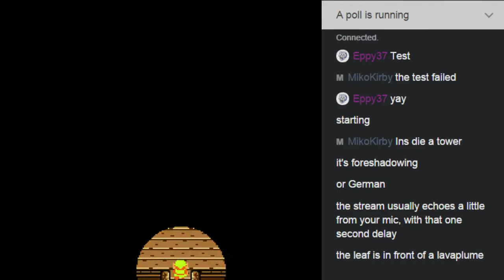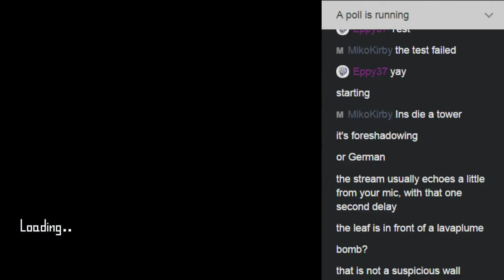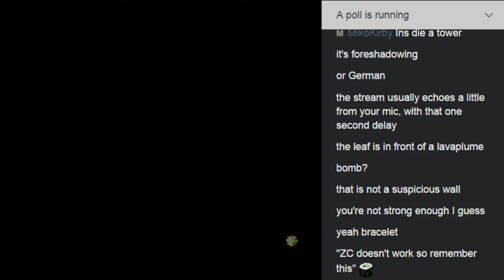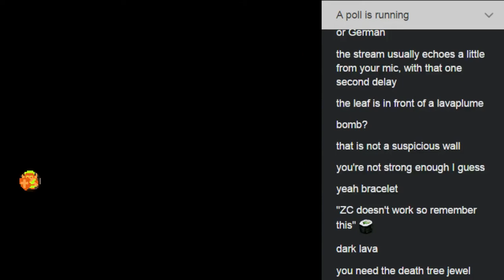ZC: To The Top - Pt11